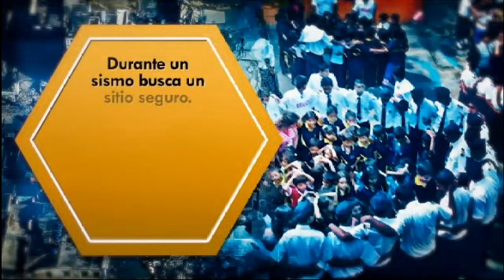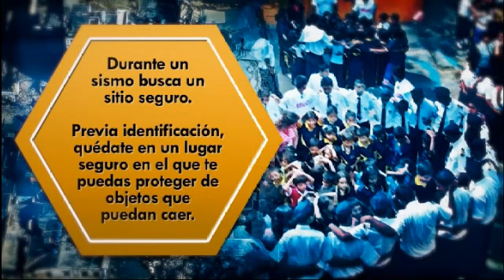Tongo de invitado en el programa de Galdós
Invitado: Abelardo Guitiérrez 'Tongo', cantante
Medio: Capital TV

Lima, Perú